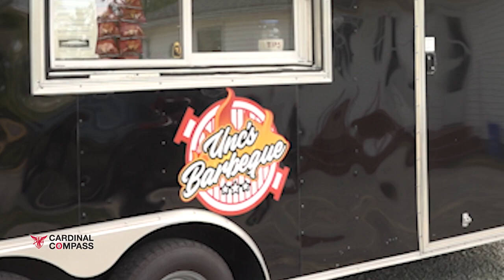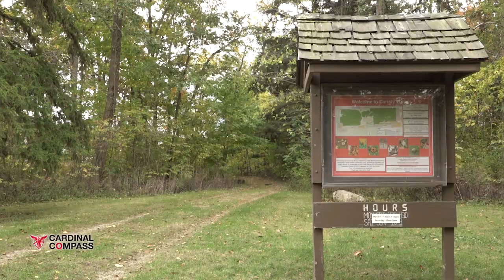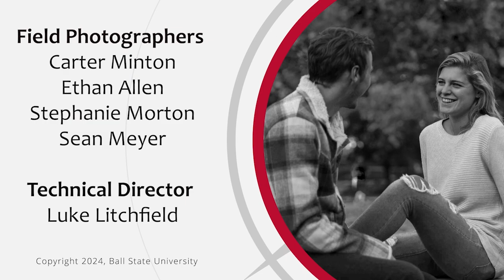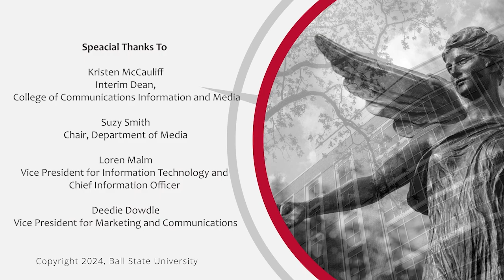Cardinal Compass: Connecting students to the community; connecting Muncie to campus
Ball State University invites its friends and neighbors to attend events and performances on campus. At the same time, the university encourages students to experience all that Muncie offers. President Geoffrey Mearns is joined by Cheryl Crowder, director of Downtown Muncie, and Michelle Kinsey, from the Office of Community Engagement, as they discuss how arts and culture enriches the community.